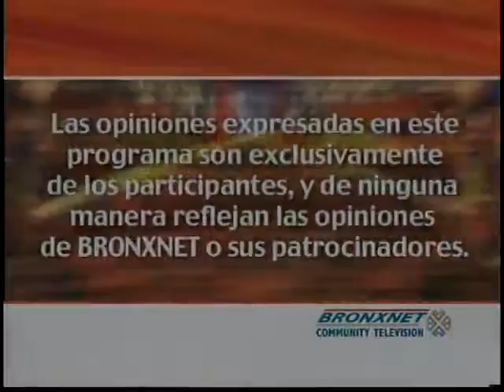Lo Que Usted Debe Saber May 21 2014